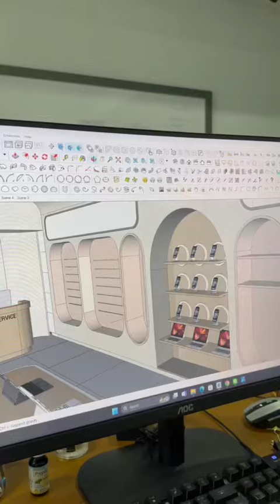ก่อนจะเปิดวาป RoseStore สำนักงานใหญ่💖💖